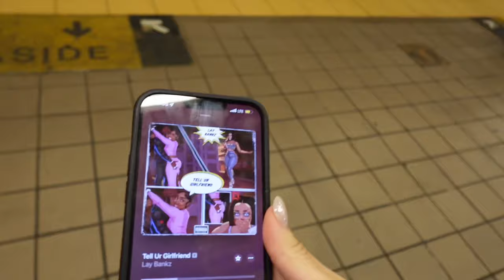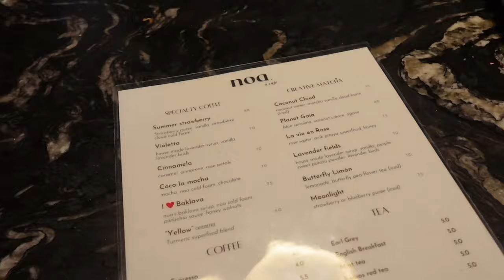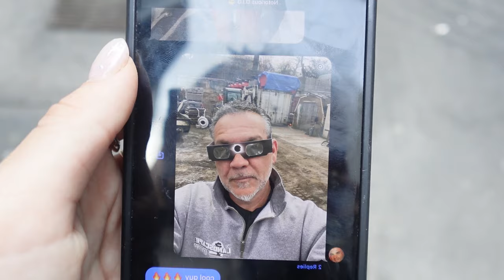how I spent a day alone in nyc...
An (attempted) day alone in New York City. I honestly love spending most days alone, it lets me reset and focus on things I have been wanting to do. I was also able to edit and upload this all in one day LOL, so it really let me focus and prioritize on my social media (but I also always prioritize you guys). This is your sign to venture into your local city and see what it has to offer while discovering new things, I promise you will have so much fun. Please let me know how you are enjoying these, and let me know some videos you want to start to see here! I hope you guys loved watching this as much as I loved filming it :) If you just stumbled upon my channel, these vlogs started on my TikTok but you guys loved them so much, and I always wanted to create a YouTube channel, so I figured YouTube is my goal for 2024. I hope you stay here awhile!

find me!

I DON’T OWN ANY RIGHTS TO THE MUSIC USED